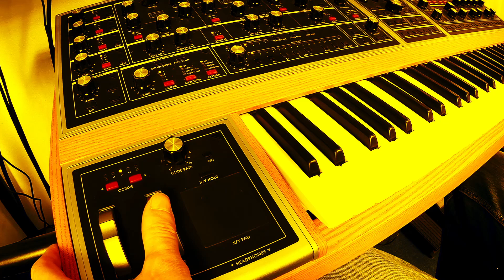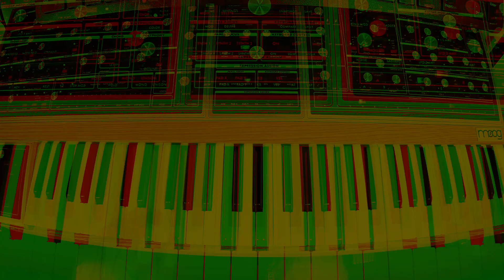MOOG ONE 15 FREE PATCHES FROM SYNTHOXICATED PAFREAK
Good Day

Another 15 brand new patches for MOOG ONE 16 VOICE. Hope you will enjoy as I do :)